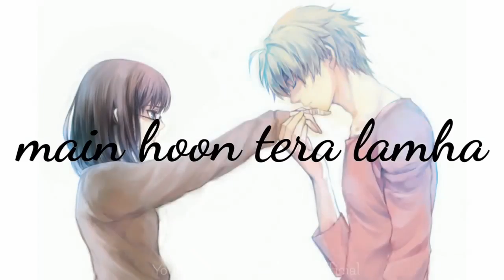funny video 2018 _ funny compilation 2018 _ funny clip 2018 _ try dont to lough _ must watch